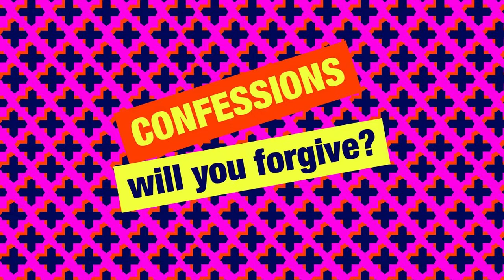Simon Mayo Classic Confessions - Sam Cling of Fire